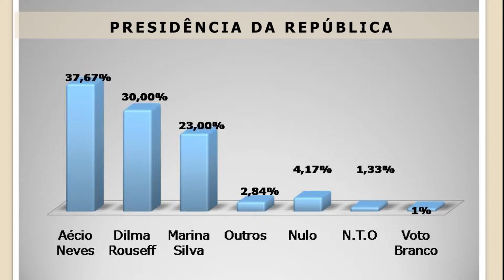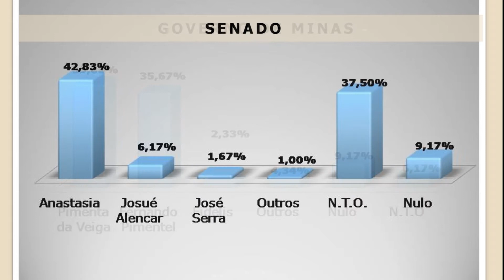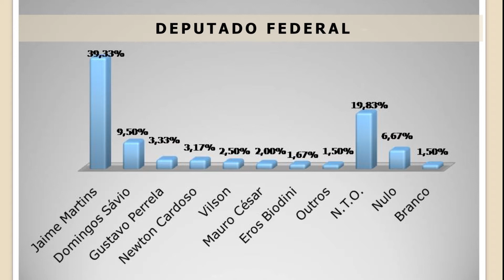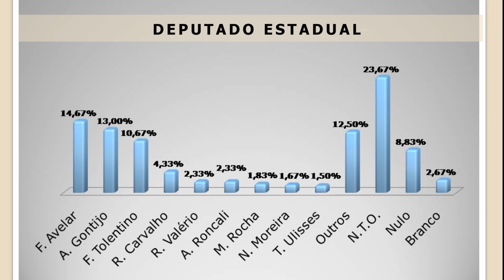PESQUISA REGIÃO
NÚMEROS PARA ELEIÇÕES 2014 REGIÃO CENTRO-OESTE